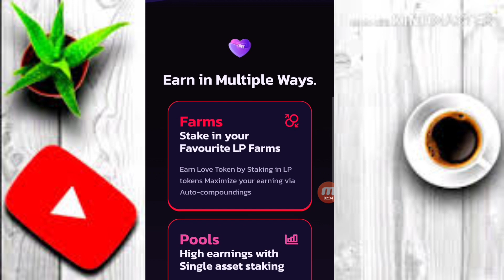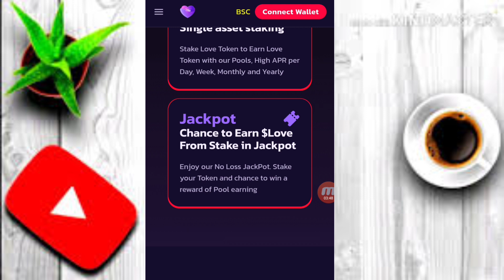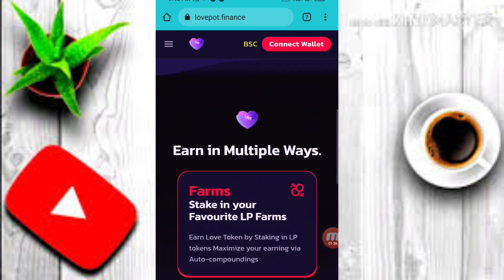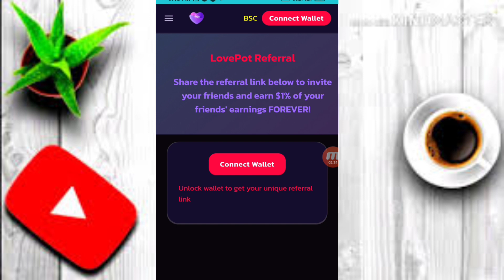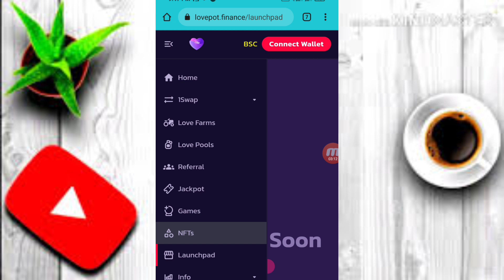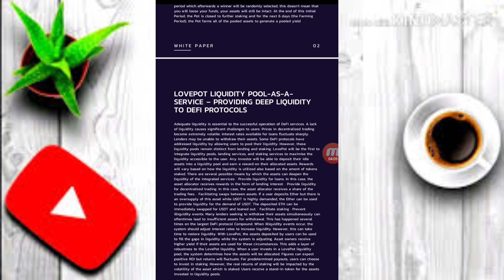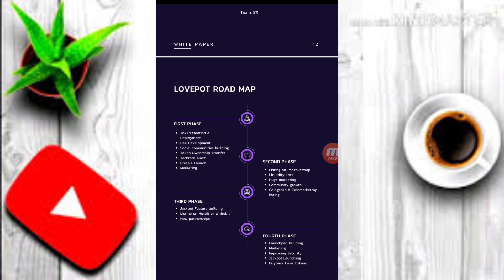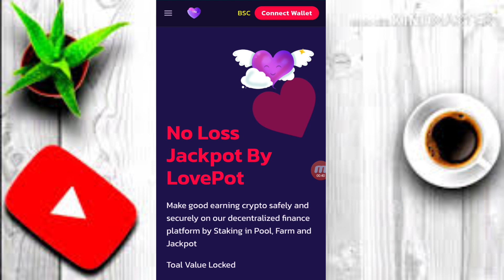Love Pot Ecosystem|| Earn From Stake Pool and $100K Jackpot every week|| 27 sept Presale|| Soon 100X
CryptoMK Earnonline LovePot#$love#buyonpancakeswap#FutureBitcoin#100X#1000X
 ' For busines inquiries'
There is something very big and unique concept coming in the market which can take over all meme coins and NFTs

📌This can reall give you easy 1000X
📌It's presale is going to start on 27 Sep and it will be biggest of this time .
Guys don't miss out is you want to get in early in this project and it's gonna make many millionaires

it's a very unique concept and has very low supply nobody can stop to achieve 1000X .only 100 million supply .
It's presale price is different and listing price is 25% more on pancake swap because it will grow very fast and price will constantly grow .
 anti whale
anti hack
anti flash loan attack
👉It's very very unique in nature .
People can stake their presale tokens as well and earn more tokens but sell on pancake .

When you will buy in presale you can even put on staking in their website in alot of pools and farms and can earn more extra tokens even in presale .
It's definitely something amazing and unique which never happened in crypto space before. But you can sell on pancake swap after launching .

👉They will have a jackpot every week .

Like there will be stakers who will take part in jackpot every week .

And one winner will be announced and get 70% of the jackpot amount .

Which is minimum to earn 100K$ for a winner every week

And all those who didn't win the jackpot will get their tokens back in their wallet after jackpot over every week .. so it's no loss jackpot nobody will lose nothing and every week a participant will win 100k$

You can take part in no loss jackpot and also token price will reach very very high you can take benefit from both sides .

Tell them I am not gonna miss this project it's somekind of revolution which will take over the internet.

Their upcoming projects are NFT marketplace
And Gamings as well .